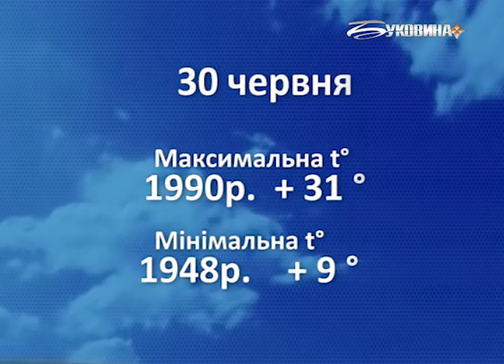Погода на 30 червня